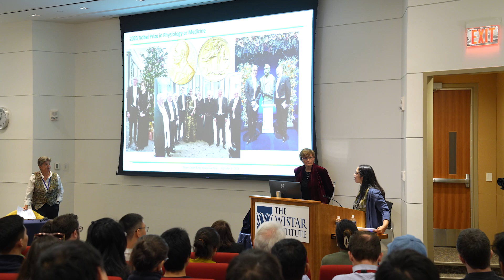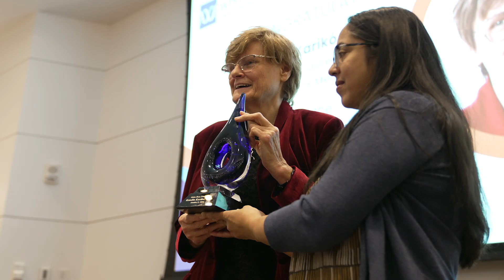Helen Dean King Award 2024: The Wistar Institute Women & Science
The Wistar Institute celebrated excellence in scientific research last week by awarding Nobel Laureate Dr. Katalin Karikó with The Helen Dean King Award. The honor pays tribute to one of the first female scientists and biomedical faculty members in the U.S., who worked at The Wistar Institute as a geneticist for more than 40 years beginning in 1910, the award pays homage to the trail for research excellence that Dr. King paved in Philadelphia and beyond.